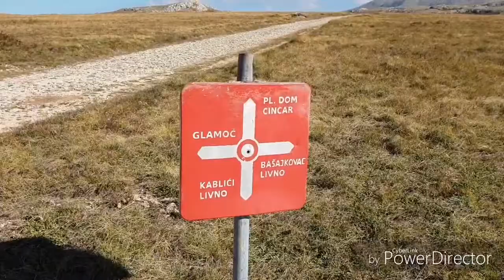MTB Cincar planina - Cincar 2006 mnv (30.09.2018)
Uspon na njaviši vrh planine Cincar - Cincar 2006 mnv.